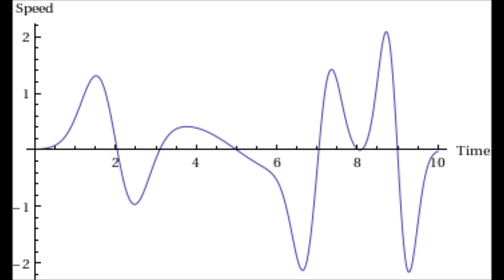Maxima and Minima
Song about the Maxs and Mins in Calculus.